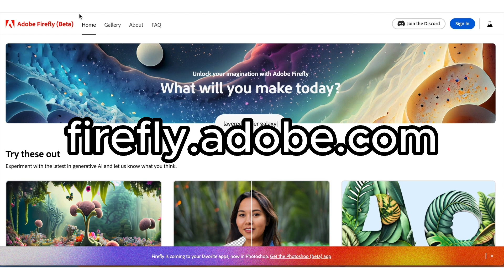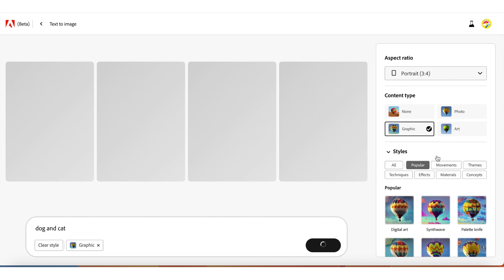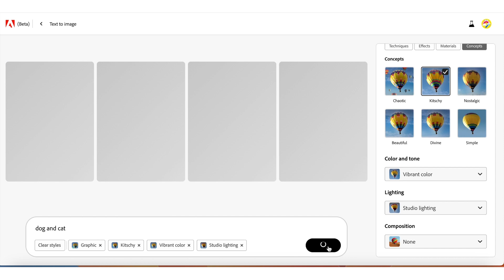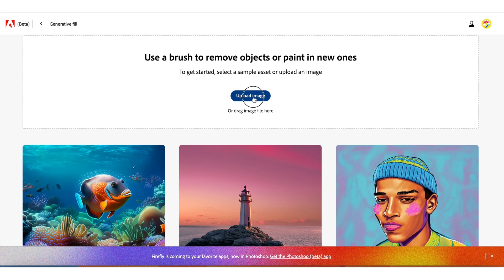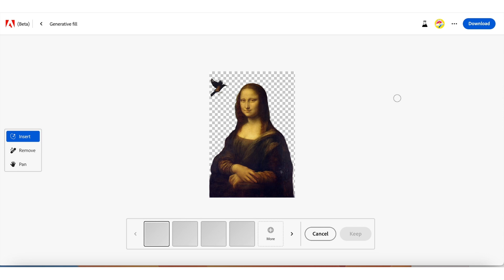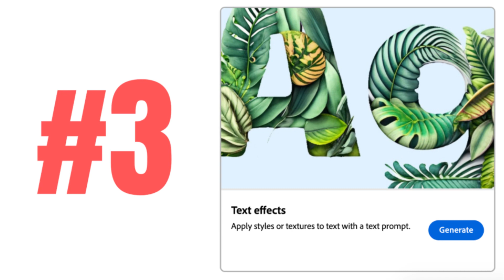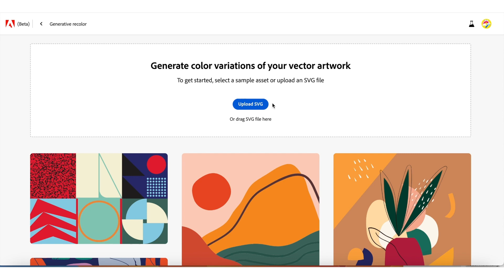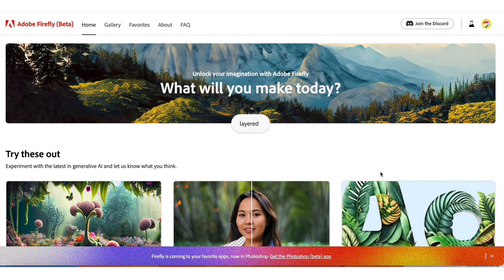Les Outils IA GRATUITS d' Adobe Firefly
Dans ce Tuto, on découvre ensemble les outils ia d'adobe Firefly.

00:00 intro
00:33 Text to image
02:49 Generative Fill
05:09 Text effects
06:15 Generative Recolor